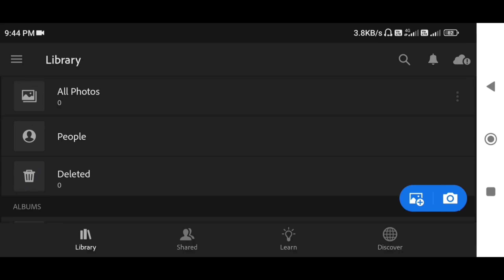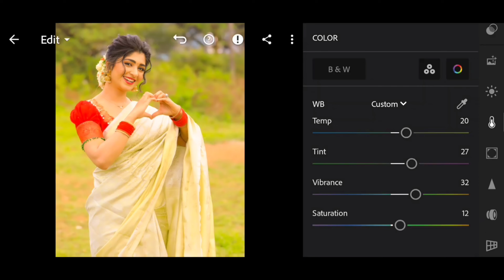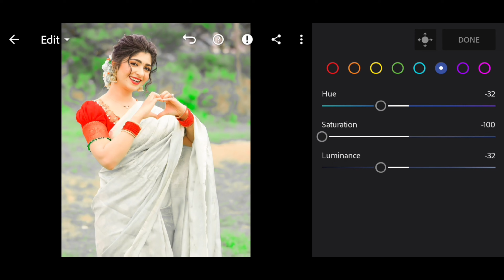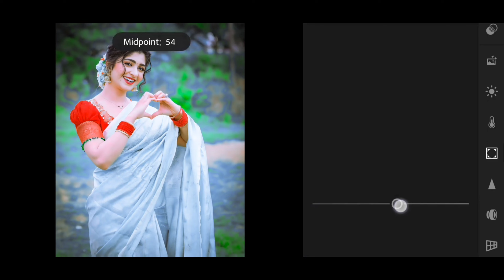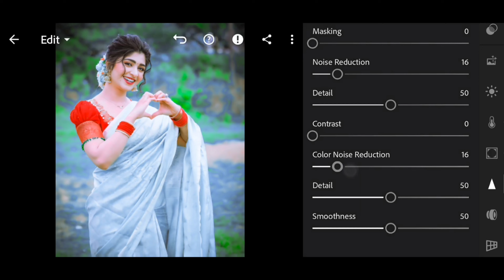Blue And Grey Tone Photo Editing in Lightroom | Lightroom Preset Download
In this video, We’re going to show you Lightroom Photo Editing Tutorial.